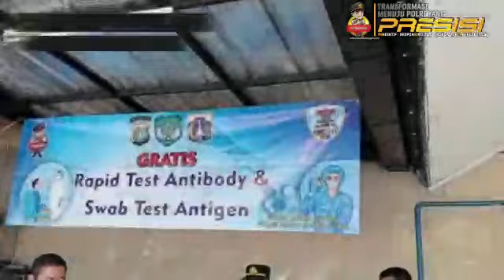Swab Keliling Polsek Kelapa Gading 🙏👍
Terima Kasih banyak buat
yth :
Bpk  Kapolsek Kompol Rango Siregar Sik
Bpk Waka Polsek Akp Purwo widodo, SH
Bpk SULISTIYO Y.P. SH. MH.